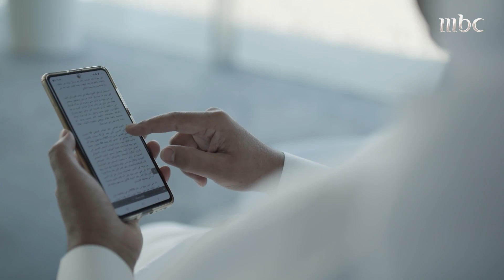فكرة علي موسى التي أجمعت عليها الدول العربية وتحولت إلى يوم عالمي!